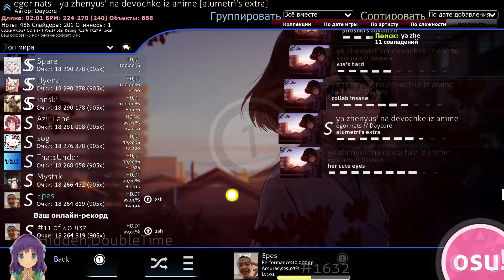10,000pp ya zhenyus' na devochke iz anime +HDDT 557pp